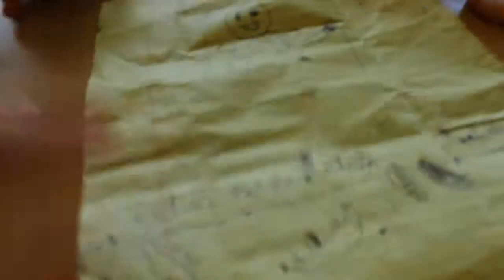WE DANCED AT THE BON DANCE VLOG!!! 8/5/16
My family and I went to the Bon Dance at Waipahu Soto Zen Temple - Taiyoji and this year was the first year, Logan and I danced along with the people!

Sorry for the short vlog but I hope you enjoyed it nonetheless!